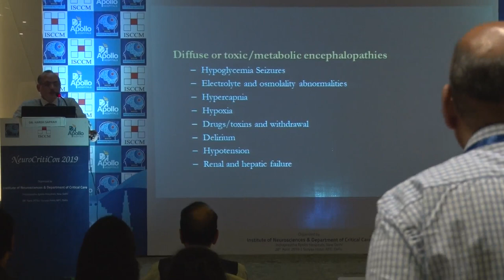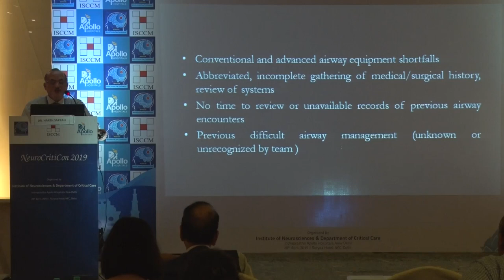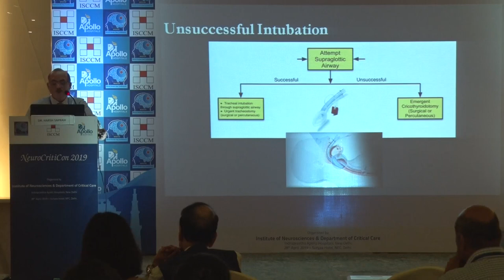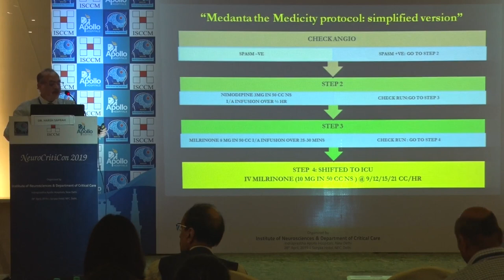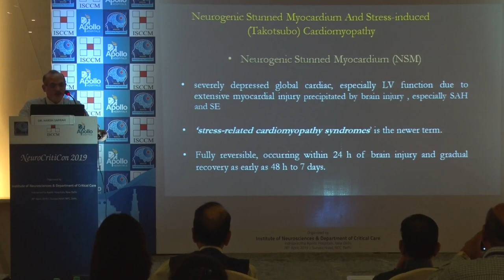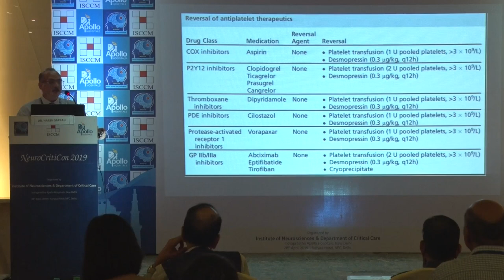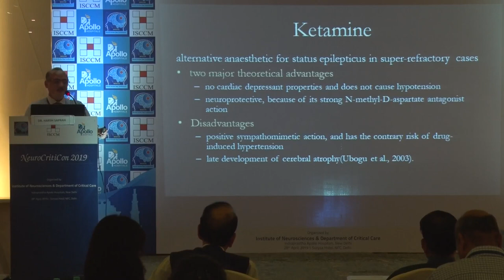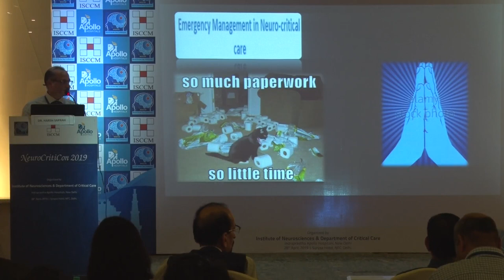NeuroCritiCon2019 - Emergencies in Neurocritical Care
A lecture on Emergencies in Neurocritical Care by Dr Harsh Sapra
(Director -Institute of Neurosciences, Medanta The Medicity Hospital)